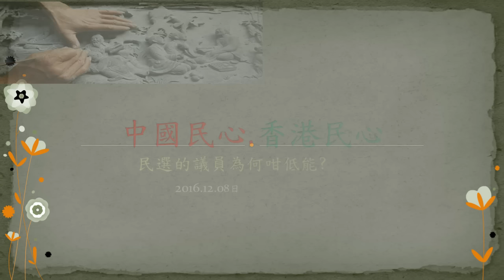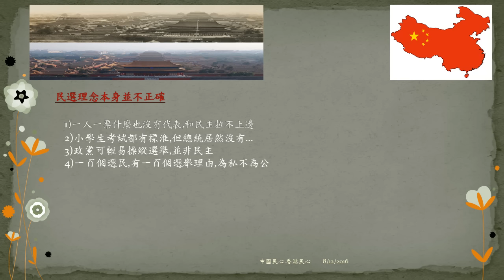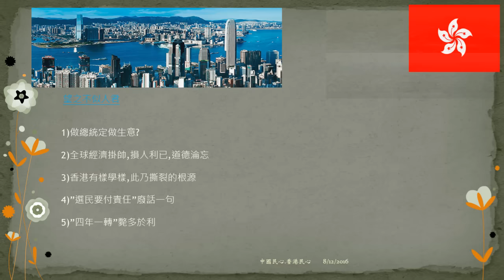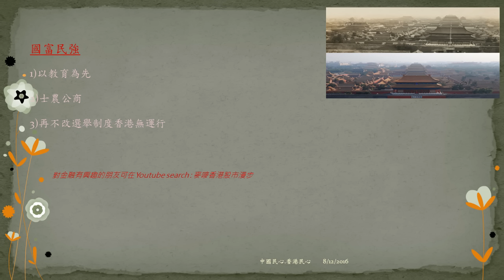中國民心香港民心20161208日 民選的議員為何咁低能?